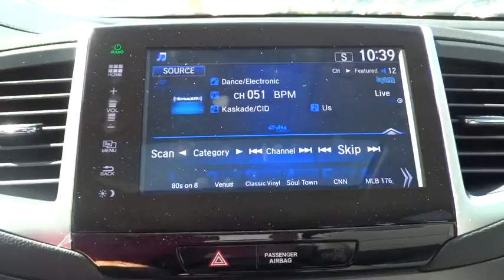2017 Honda Pilot Aurora, Denver, Highland Ranch, Parker, Centennial, CO 38023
2017 Honda Pilot